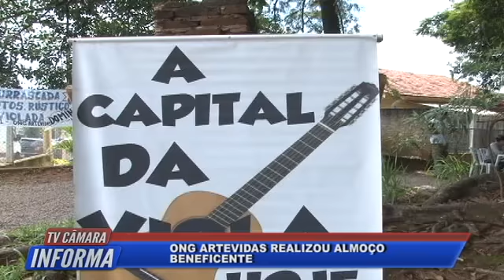TV Câmara Informa 15/01/2018 - Bloco 2